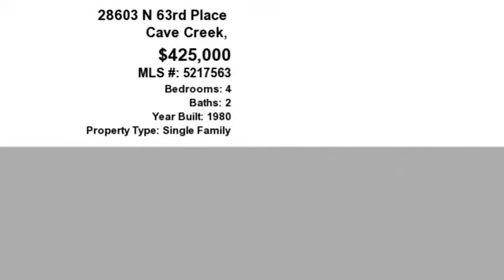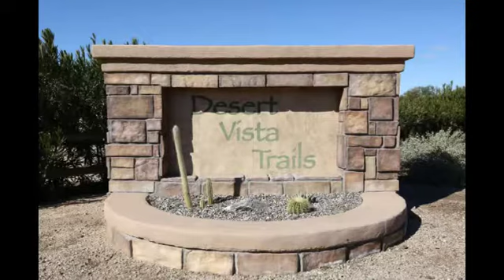Real estate for sale in Cave Creek Arizona - MLS# 5217563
28603 N 63rd Place
Cave Creek Arizona 85331
MLS# 5217563